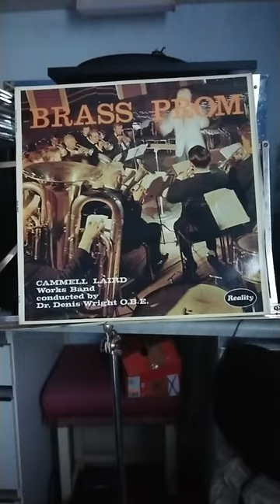Casse Noisette Trepak Thaik arr Drake Rimmer Cammell Laird Works Brass Prom cond Denis Wright 1967